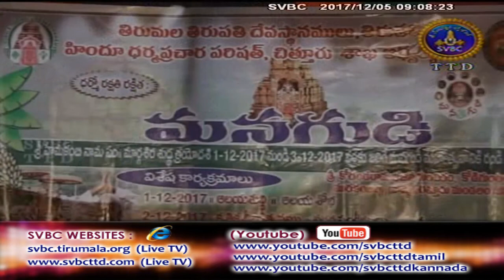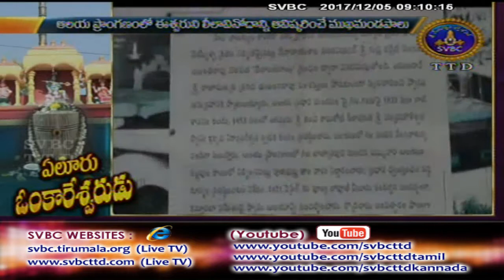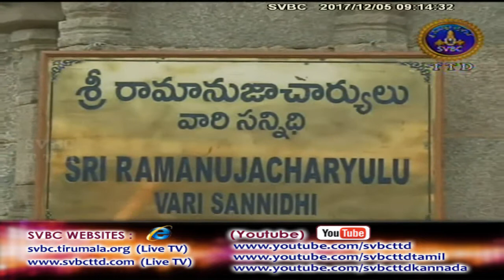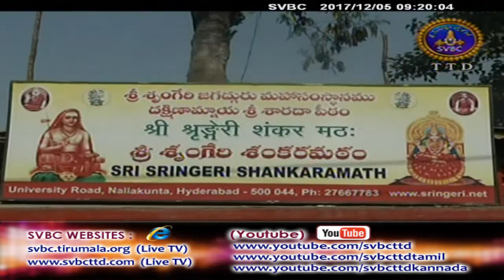Adhyatmika Viseshalu | 9AM | 05-12-17 | SVBC TTD